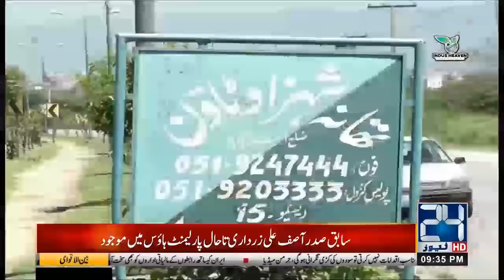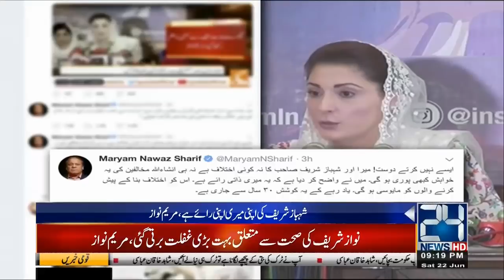Qatari Emir Sheikh Tamim Arrived | Top 10 Stories Of The Day | 22 June 2019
Qatari Emir Sheikh Tamim Arrived | Top 10 Stories Of The Day | 22 June 2019 | 24 News HD

24 News HD is one of the leading news channels of Pakistan bringing you the latest current affairs from Pakistan and around the world. Watch Najam Sethi only on 24 News HD.  Live National Assembly and Senate Session